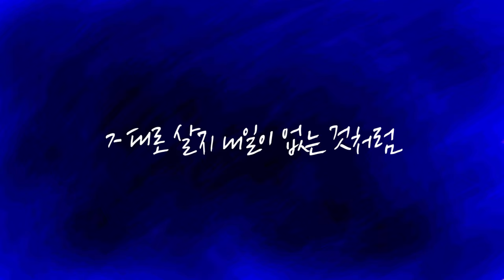빈첸 - 가오리 typo teaser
~Index of PC
- 8gb ram

~Track
빈첸(VINXEN) - 가오리(Stingray)(Feat.Sik-K)